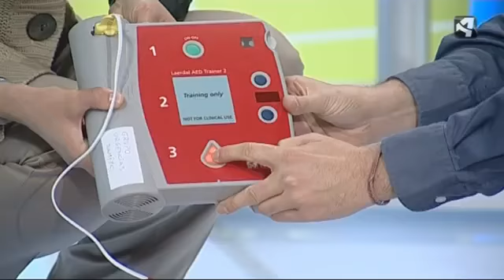Tiempo de salud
Aragón TV
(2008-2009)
Prevención, consultas, hábitos saludables y calidad de vida
375 programas